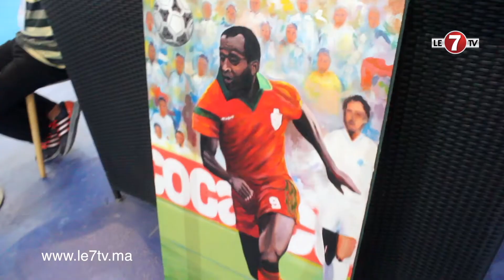المهدي كسوة: دعم تركي آل شيخ للمغرب لتنظيم كأس إفريقية 2019▪الهدف من تنظيم المعرض الدولي للرياضة